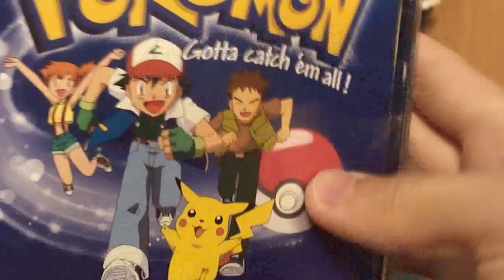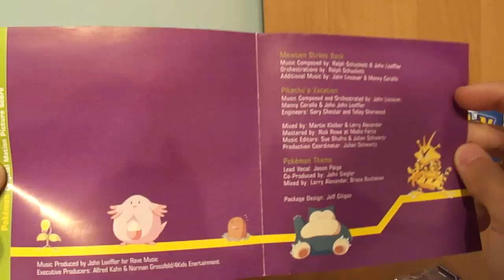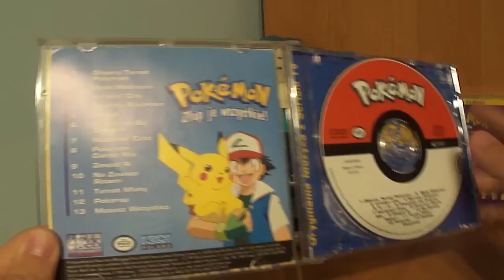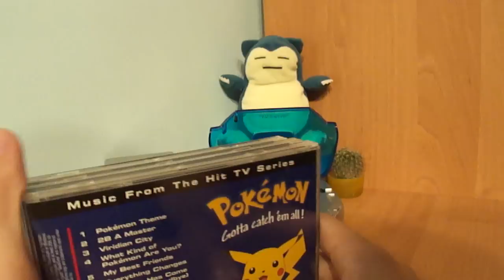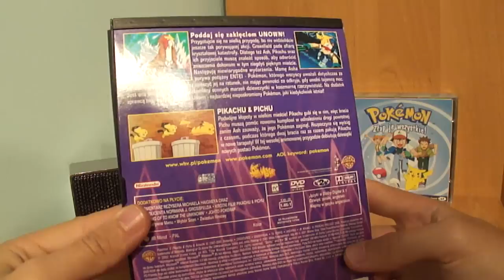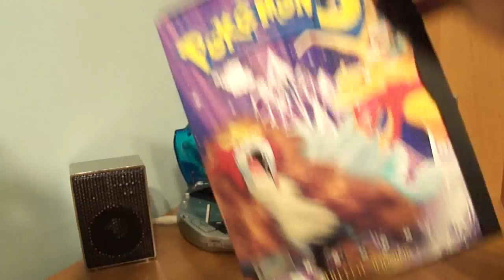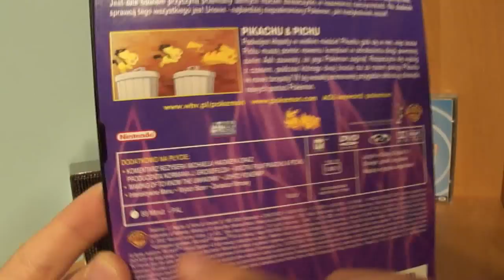płyty pokemon w Polsce